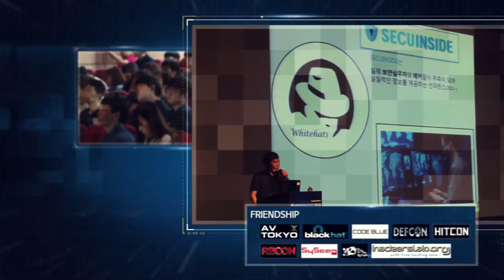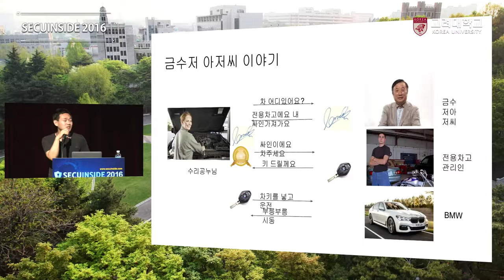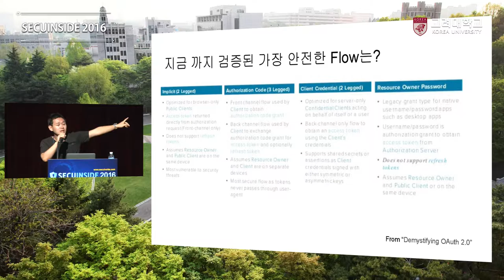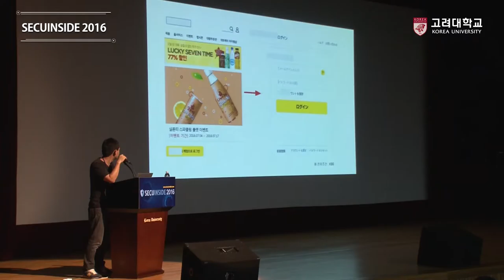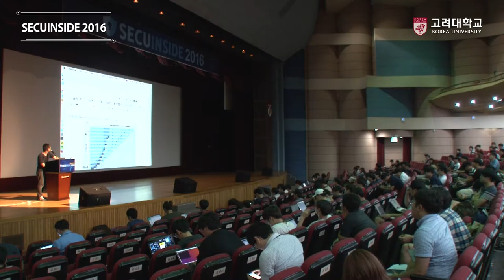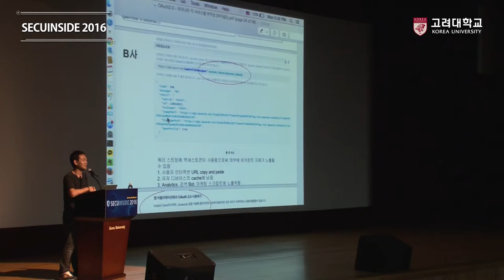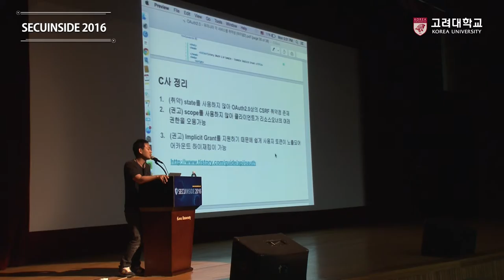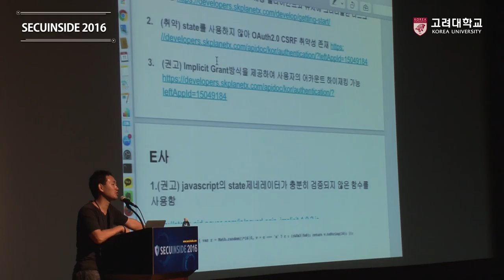[고려대학교 Korea University] SECUINSIDE2016_1_8_ 서승현 Video Clip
SECUINSIDE 2016

Oauth2.0 취약점 및 사례

서승현 (GREE)

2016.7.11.